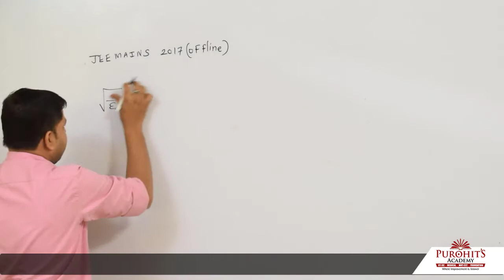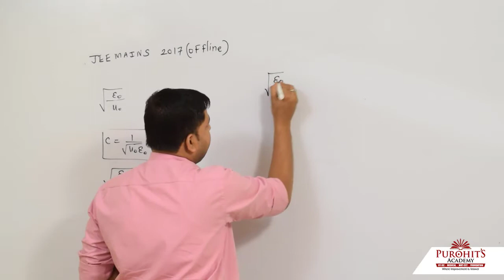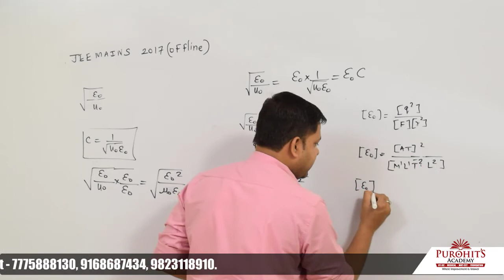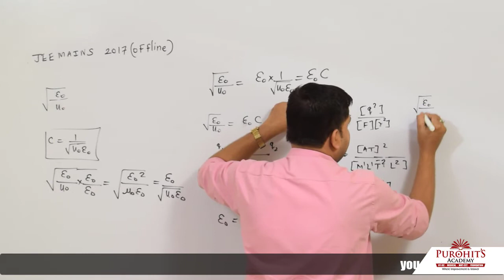JEE MAINS 2017 OFFLINE